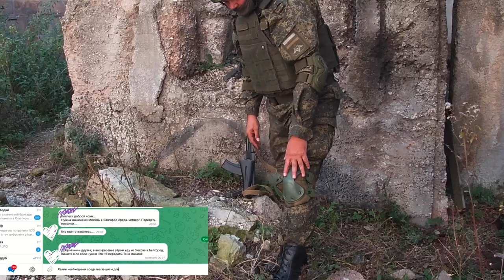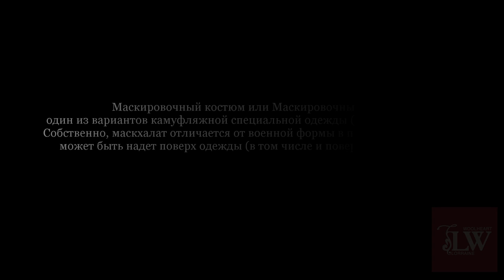Что нужно и что нет солдатам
Возникает огромное количество вопросов и запросов о том, чем мы можем помочь нашим бойцам.
Наше Волонтерское движение очень мощное и многочисленное, что не может не радовать и не вызывать гордость.
Однако информация порой бывает разной 💁🏻

Поэтому лучший вариант правильной и полезной помощи - это спросить у тех, кто Знает о чем говорит 🗣
Видео из первых уст о нуждах наших бойцов 🇷🇺
Рассказывают и объясняют те, кто с самых первых дней на передовой!
Давайте сделаем все, что в наших силах!

Для всех желающих помочь общему делу:
Сбербанк: 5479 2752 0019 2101 (Larisa Berlizova)

* В видео использованы материалы:
📌 Отрывок из видео трейлера от ★BestKino★ "Неудержимые 4 / Expend4bles (2023) | Фильмы 2023 | Expendables 4 | Обзор фильма | 4К"
📌 Отрывок из видео трейлера от "Трейлер ВираЖ" "Рэмбо: Первая кровь 1982 / свой трейлер / Сильвестр Сталлоне / назад в детство"